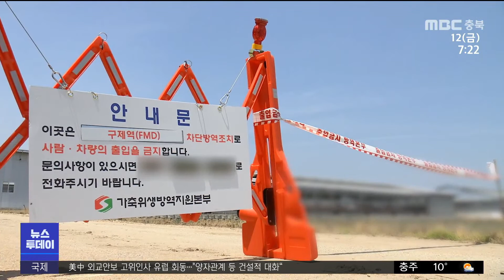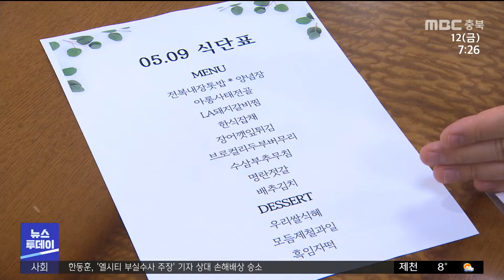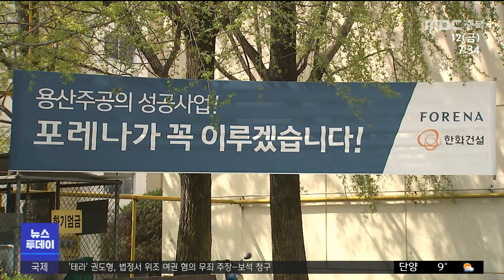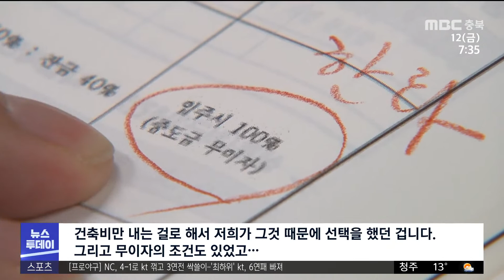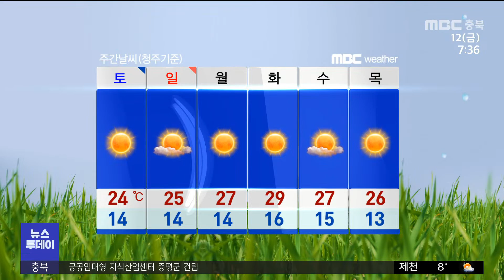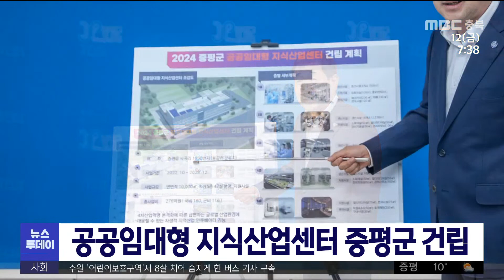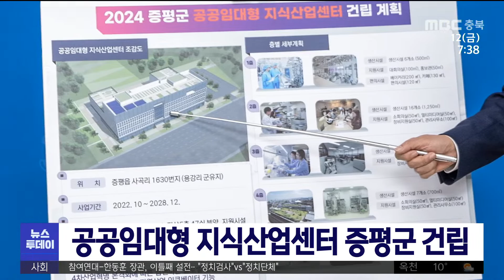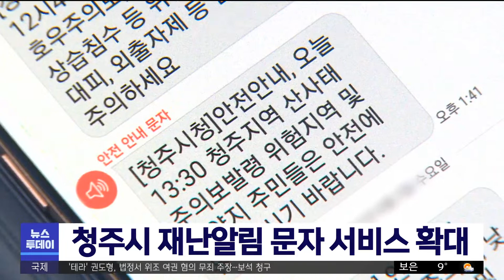다시보기ㅣ뉴스투데이 충북ㅣ2023년 05월 12일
(주요뉴스)

한우 밀집 지역서 구제역.. 4년여 만에 발생
'태양광' 날림 건물 '우후죽순'..농민 '분통'
"의원님은 갈비찜, 학생은 카레밥"
'경찰관 사비로 유인' 보이스피싱 조직원 검거

2.카카오톡 채널:  MBC충북 친구 추가 후 1:1채팅

뉴스투데이(화~금)  07:20
 930 뉴스   (화~금)  09:30
뉴스데스크(월~금)  20:20